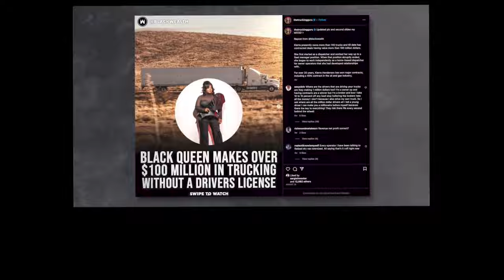Bossman Brewster on TRUCKING GURU! He Go off! Is she REAL OR FAKE!